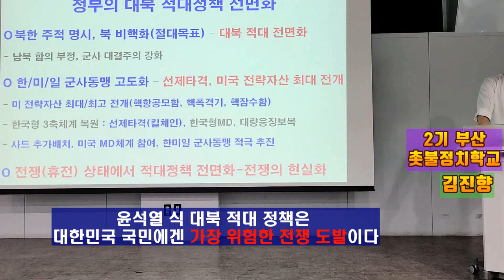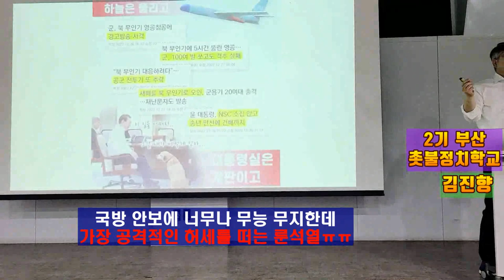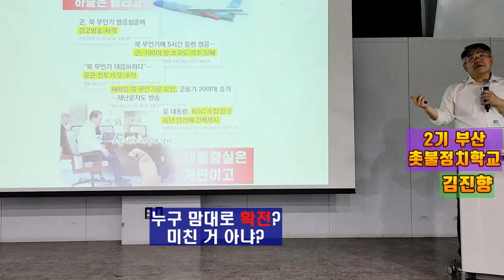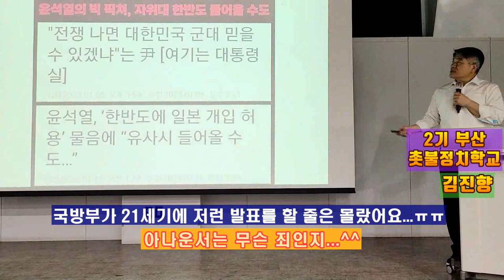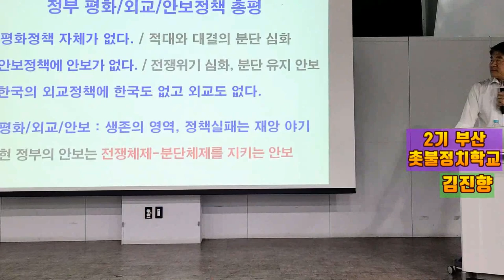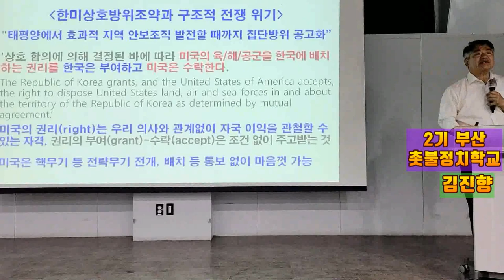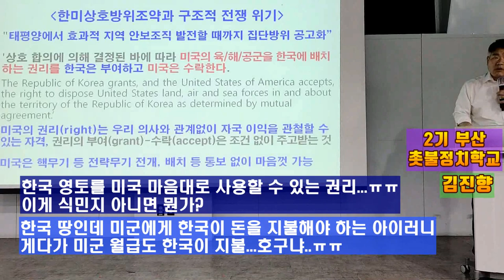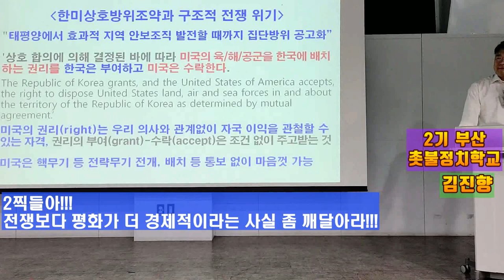💙💙💙김진향 정치 특강 "전쟁보다 평화가 더 경제적"